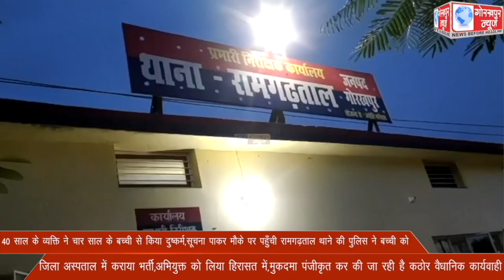40 साल के व्यक्ति ने चार साल के बच्ची से किया दुष्कर्म,सूचना पाकर मौके पर पहुँची रामगढ़ताल थाने की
40 साल के व्यक्ति ने चार साल के बच्ची से किया दुष्कर्म,सूचना पाकर मौके पर पहुँची रामगढ़ताल थाने की पुलिस ने बच्ची को जिलाअस्पताल में कराया भर्ती,अभियुक्त को लिया हिरासत में,मुकदमा पंजीकृत कर की जा रही है कठोर वैधानिक कार्यवाही